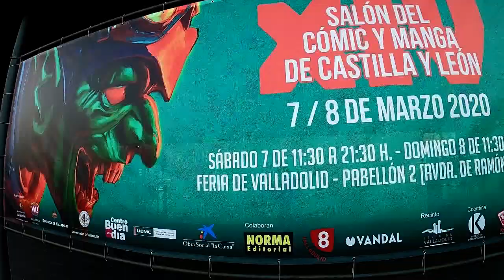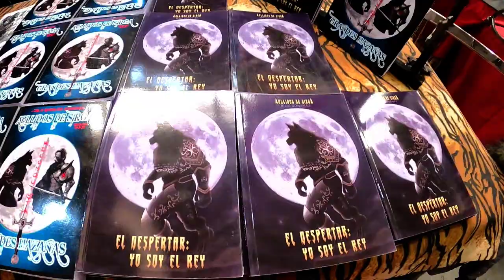La Guerra De Las Galaxias, Dibujantes y Escritores De Cómic.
Lo Mejor Del Cómic y Manga 2020 En Valladolid.